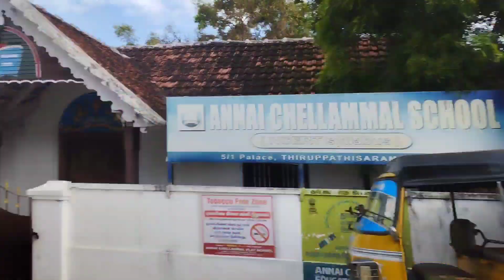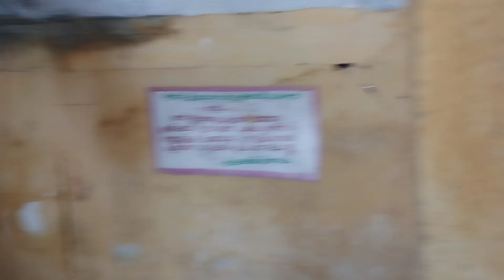திருப்பதிச்சாரம் பெருமாள் கோவில் / THIRUPPATHICHAARAM PERUMAAL TEMPLE THIRUVAAZH MARBAN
Perumaal temple visit